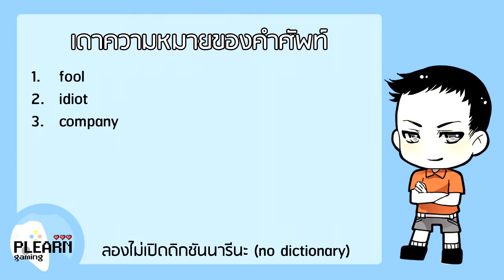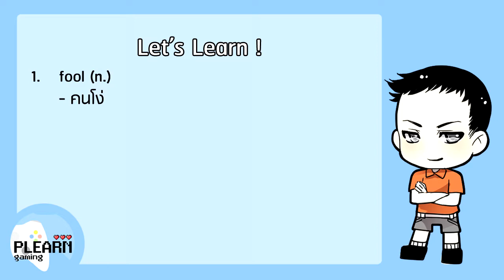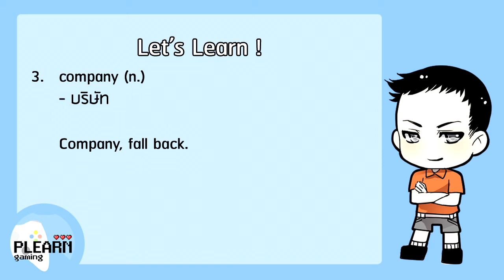เรียนภาษาอังกฤษจากเกม Atelier Iris 2 (40) - มิสเตอร์แสบ เสี่ยวเกินพิกัด